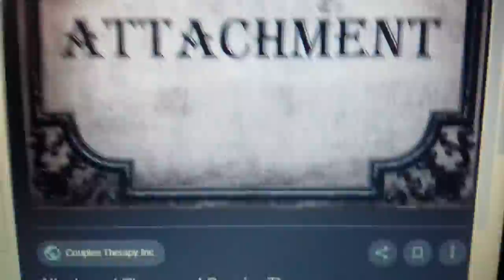Attachment overpowering client's is released